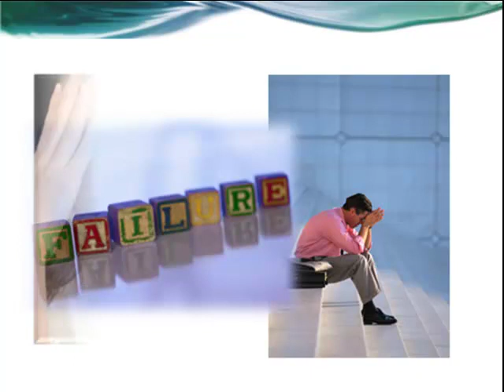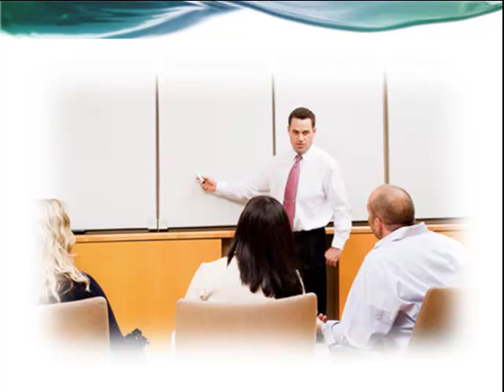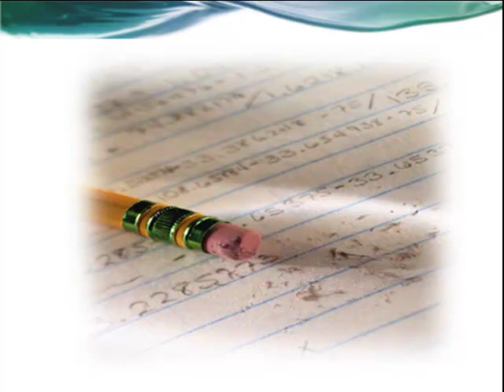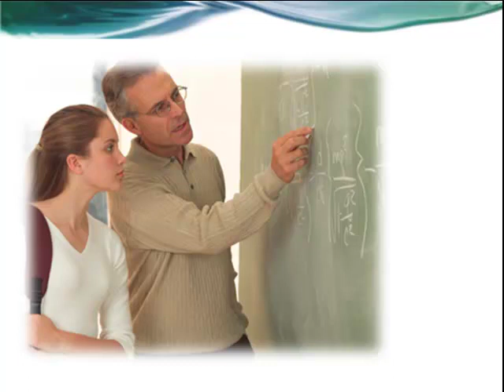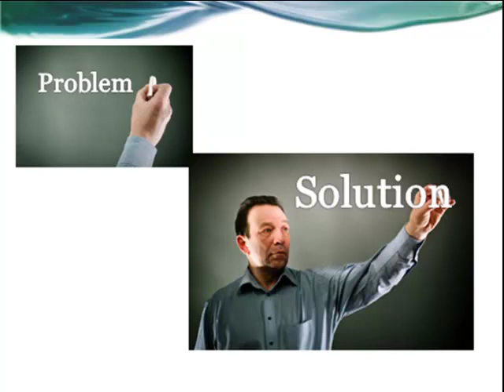CSET Math Prep - Here's The Fast Track To Passing Your CA Teaching Exam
If you have to pass the CSET math test and be a California credentialed math teacher then you know you have a lot of mathematics formulas to learn and/or brush up on, The earlier you start your CSET math practice and study they better your probability of passing the first time, The first step if getting study materials that are as accurate as a sniper and make sure they're created by Teaching Solutions or another program by CA educators who passed.